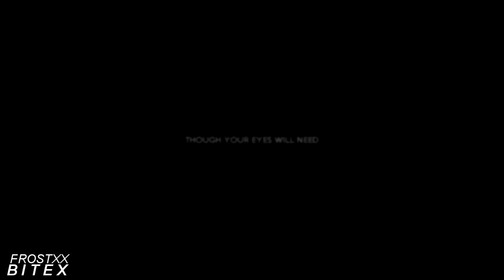ill do better [nygmobblepot week] day 1 ► future riddler/penguin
HD RECOMMENDED + PLEASE READ DESC
It's been a little bit since I've done a nygmobblepot video, but I have a decent excuse - this week from march 13 to 19, I will be uploading a nygmobblepot video every day to celebrate the very first nygmobblepotweek!!

To learn more about this event, please check out the official blog for more information and content from others!

In short, Nygmobblepot Week is a week where content creators can submit fanworks based on prompts [suggested & chosen by fans!] and celebrate the Edward/Oswald pairing!

Day 1 ► Future Riddler/Penguin

essentially, edward seeks oswald out - a few years after the docks incident + edward causing oswald to be locked up in arkham - to put everything behind them and try again. not necessarily jumping into a relationship, but just rekindling what they once had... but at this point, after much reflection, edward knows that *maybe* he wouldn't mind something more. oswald, of course, has not once lost his feelings for edward but has a much better control about how to deal with them.

& in order to make this an actual video, I shoved a bunch of flashbacks of them in there

reblog ► coming soon.
program ► Sony Vegas Pro 14
colouring ► mine